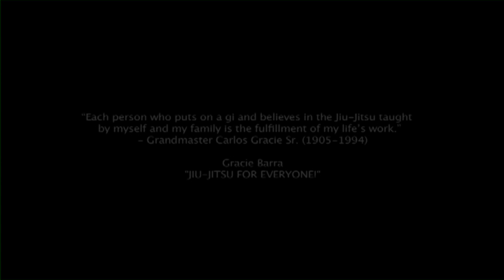Gracie Barra Jiu-Jitsu New Mexico Competition | Jiu-Jitsu for Everyone | 6mic Films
Gracie Barra New Mexico

Albuquerque Brazillian Jiu Jitsu | Albuquerque Jiu Jitsu | Brazillian Jiu Jitsu Albuquerque | Jiu Jitsu Albuquerque

Gracie Barra in Albuquerque, offers world-class level Brazilian Jiu-Jitsu instruction for individuals, and families. Gracie Barra NM is being developed to become a reference for character development, self-defense, and Brazilian Jiu-Jitsu training for the communities of Albuquerque.

Gracie Barra NM classes are aligned with the Gracie Barra Program Structure developed by Master Carlos Gracie Jr. to meet specific learning needs for people with different ages, and levels. Our clean, progress oriented environment allows students to have a challenging, and inspirational training experience.

Gracie Barra NM is for anyone who values discipline, wellness, martial arts, and respect. It doesn't matter if you are a busy worker looking to lose weight, or a Professional fighter looking to hone your Brazilian Jiu -Jitsu game. We are sure you will find an exciting and challenging place that will allow you to achieve your goals.